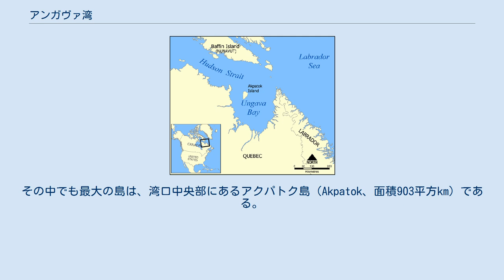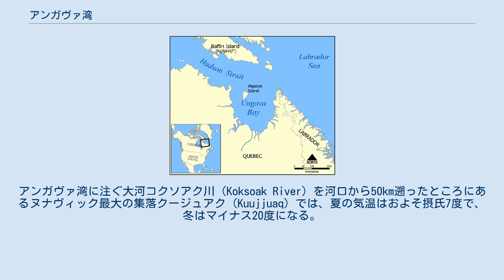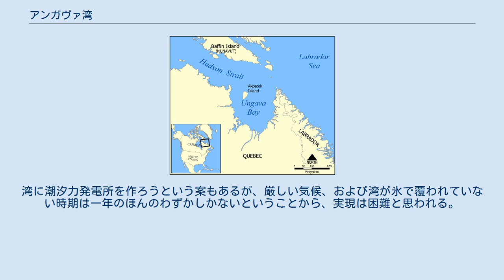アンガヴァ湾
西側はアンガヴァ半島、東側はトーンガット山脈 アンガヴァ湾（Ungava Bay、フランス語： baie d'Ungava ）はカナダ北東部、ラブラドル半島北部にある大きな湾で、ヌナヴィック地区（Nunavik、ケベック州の北緯55度線以北の地区）とバフィン島（ヌナブト準州）とを隔てている。
湾岸はケベック州に属し、ラブラドル半島の北東部に半円状に切り込んでいる。
東西の幅は180km、面積はおよそ3万3,000平方km。
水深は比較的浅いが、ハドソン海峡に面する湾の入り口付近は水深300mに達する。
 湾内には多くの島が点在している。
その中でも最大の島は、湾口中央部にあるアクパトク島（Akpatok、面積903平方km）である。
アクパトク島も含め、北緯60度以北の島はヌナブト準州に属し、それより南の島はケベック州に属する。
 大西洋へはハドソン海峡を出てすぐの場所にあるが、アンガヴァ湾周囲は冬季の気候が非常に寒く、アンガヴァ湾も北極海の一部と一般的には見られている。
ラブラドル海流の影響により、夏は涼しい風が吹き樹木の生育には適さず、湾周囲はほぼ木のないツンドラである。
アンガヴァ湾に注ぐ大河コクソアク川（Koksoak River）を河口から50km遡ったところにあるヌナヴィック最大の集落クージュアク（Kuujjuaq）では、夏の気温はおよそ摂氏7度で、冬はマイナス20度になる。
年平均降水量は400mmから450mmで、そのほとんどは夏に降る。
 アンガヴァ湾の海岸にはいくつかのイヌイットの集落が点在する。
最大集落はコクソアク川河口近くのクージュアクで、ヌナヴィックの行政中心地でもある。
過去には鉄鉱石の鉱床が見つかり発掘されていたこともあったが、鉱床の品質の高さにもかかわらず輸送手段が高くついたため、20世紀初頭には放棄された。
イヌイットによる伝統的な狩猟が今でもこの地域の暮らしを支え、その他冒険を目的とした観光業も行われている。
 アンガヴァ湾の南西隅は、ノバスコシア州とニューブランズウィック州の間のファンディ湾と並び、潮の干満差が世界有数である。
いくつかの調査では、リーフ川（Leaf River / Rivière aux Feuilles）河口で、春季の干潮と満潮の海面差は17mを記録したという。
湾に潮汐力発電所を作ろうという案もあるが、厳しい気候、および湾が氷で覆われていない時期は一年のほんのわずかしかないということから、実現は困難と思われる。